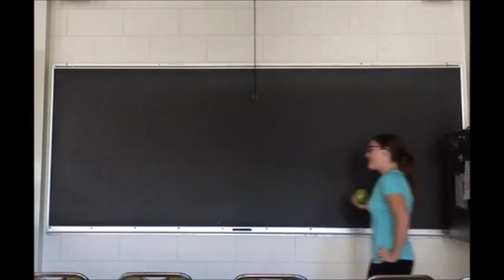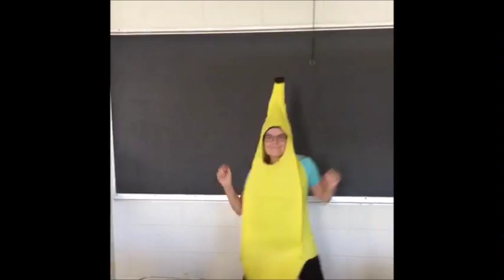Fruits and Veggies are Worth it!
Color Your Plate Campaign 2015